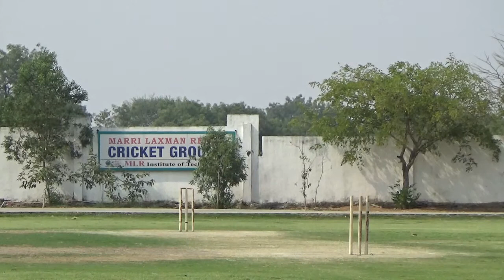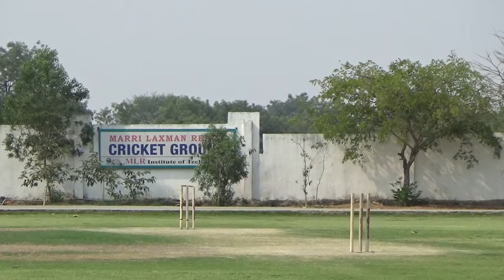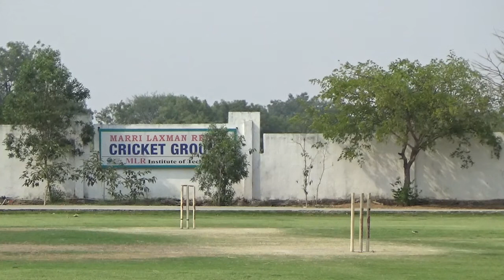QUATERS : MKG VS STATE11 (STATE11 BATTING)